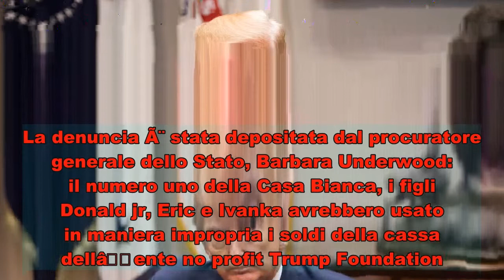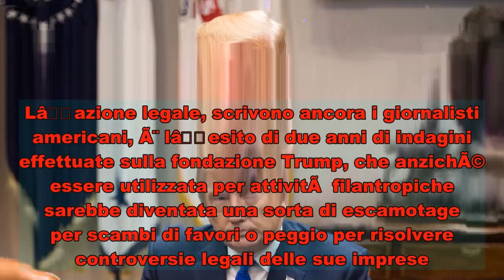New York: Trump accusato di irregolaritÃ con la sua fondazione